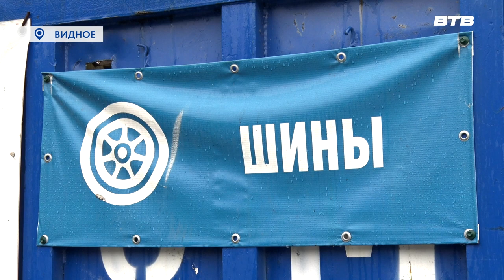ЭКОЛОГИЧЕСКАЯ АКЦИЯ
В муниципалитете проходит экологическая акция «Мегабак». Её проведение инициировало Министерство жилищно-коммунального хозяйства области. Все подробности в следующем сюжете Юлии Стафёровой